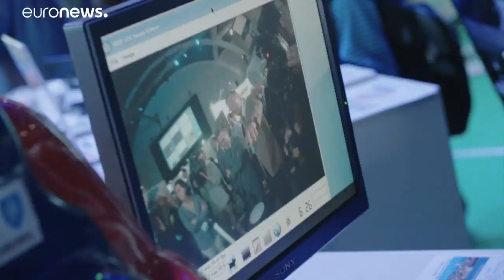AI and predictive justice in Europe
Artificial intelligence is already at work in the US judicial system, European countries are in a testing phase, but many ethical questions arise when algorithms are used in a legal setting.…